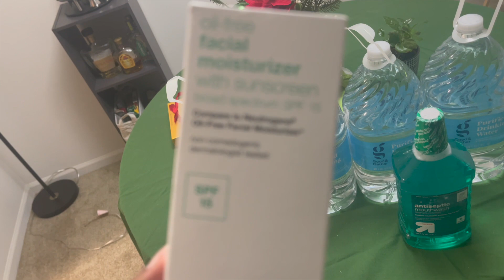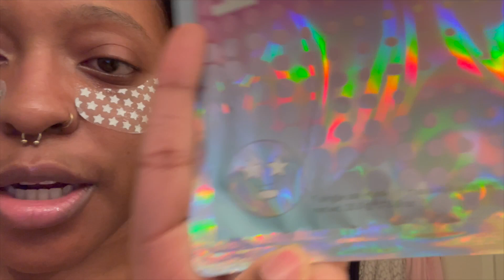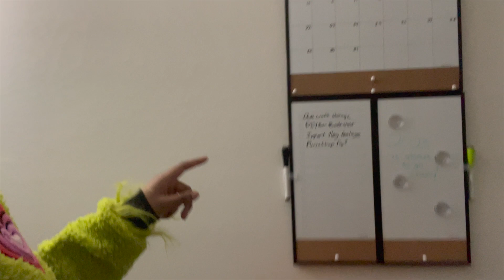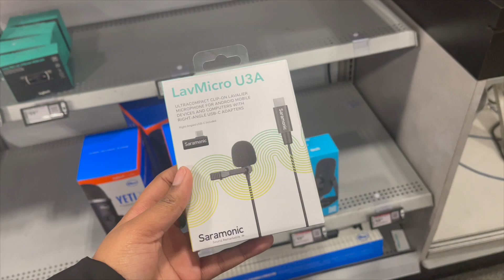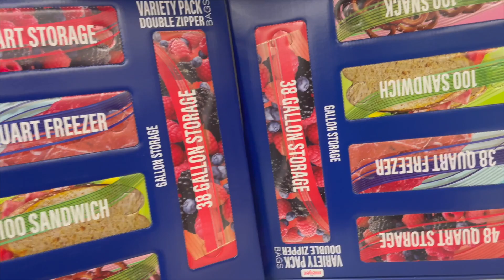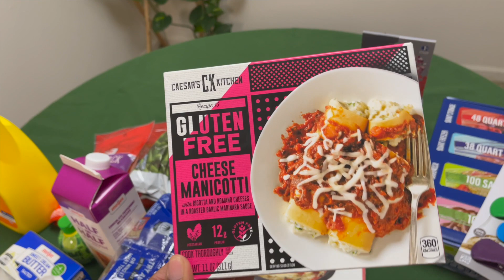Weekly Vlog #2: Goodbye Christmas, Work Drama, Vibe Check, Grocery Shopping & More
We are full week into the new year. Life has has gone back to "normal" after the holidays. This is a pretty average week for me with a few curveballs to keep things interesting. Love y'all ✌🏾💚